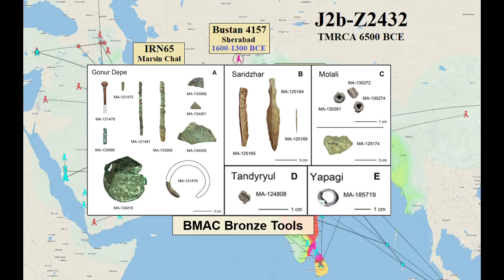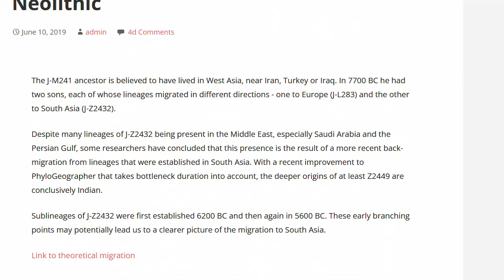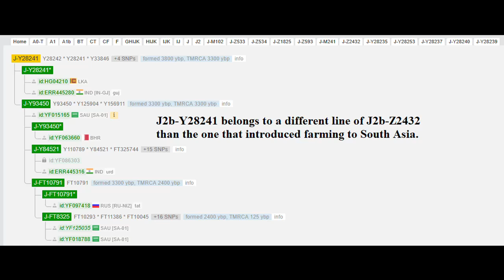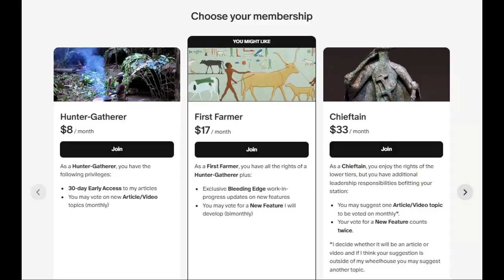Ancient J2b-Z2432 Samples in Bronze Age Helmand culture, Sapalli culture, the Punjab, and Medians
Ancient Y-DNA haplogroup J2b-Z2432 samples are found in chronological order, at Shahr-e Sukhteh (Helmand Culture) in the early 3rd millennium, the Sapalli Culture (a southern Uzbek variant of the Late Bronze Age Namazga VI complex), in the Swat Valley of Pakistan in the early first millennium and in samples considered to belong to the Medes tribe around 300 BCE at Marsin Chal in Semnan Province, Iran.

While this haplogroup is nowadays found at a much higher rate among South Asians, it is not likely to have originated there.

The J2b-Z8280 line appears to have introduced agriculture to South Asia.

The J2b-Y28235 line did not introduce agriculture to South Asia, but one of its child lines did migrate to South Asia later, possibly with Indo-Aryans from BMAC.

Note that on the HRAS screenshot, the ancient samples are shown only to the regional code level of resolution for now.

Also note that I do not know whether the ancient sample from southern Uzbekistan is actually basal J2b-Z2432 or simply has no coverage for downstream lines. This information is not presented on the FTDNA tree.

To vote on research topics for me to cover, sign up for $8 a month at "Connecting to our Ancestors through DNA"